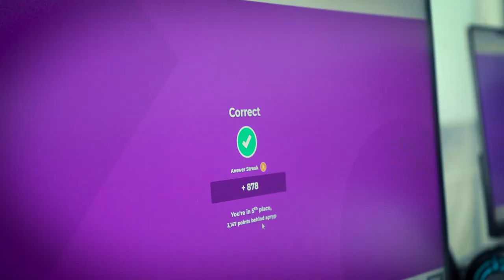Ўқувчимиз ярим соат ичида Windows ўрната олади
👨🏻‍💻 «Компьютер саводхонлиги» курсининг деярли ҳар бир дарсида амалий билимлар берилади. Бугун шу курс ўқувчиси Темурбек Алиев билан дарсда олган билимлари ҳақида суҳбатлашдик.

😁 Интервью охирида эса ўқувчимиз қизиқарли блиц-саволларга жавоб берди. Батафсил видео давомида танишинг.